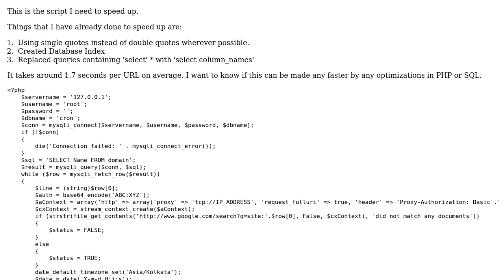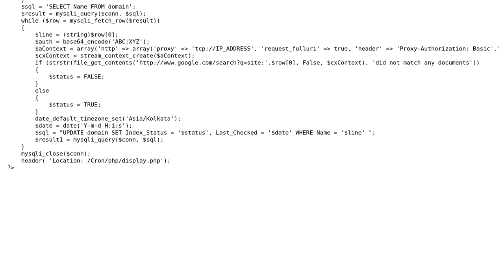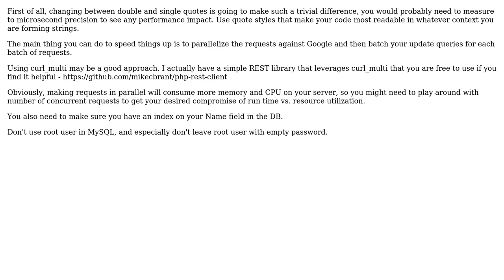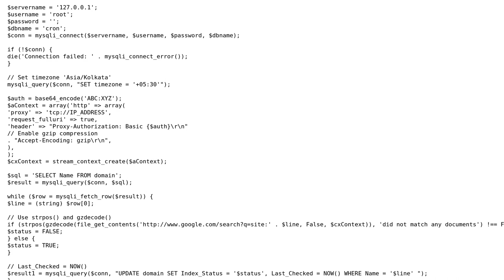Code Review: Check if a site is indexed by google and stores status in Database (3 Solutions!!)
Code Review: Check if a site is indexed by google and stores status in Database

With thanks & praise to God, and with thanks to the many people who have made this project possible! | Content (except music & images) licensed under CC BY-SA | Music | Images & others | With thanks to user Mike Brant user Kushal Kale user Joe Black user Jamal user Greg Esposito and the Stack Exchange Network Trademarks are property of their respective owners. You are responsible for your own actions.